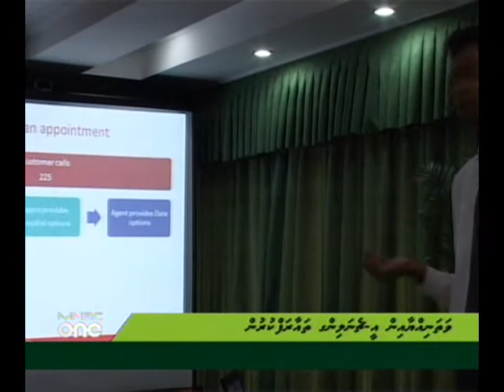mnbc business and sport News - Dhivehi news 1400 hrs (24 Jan 2011)